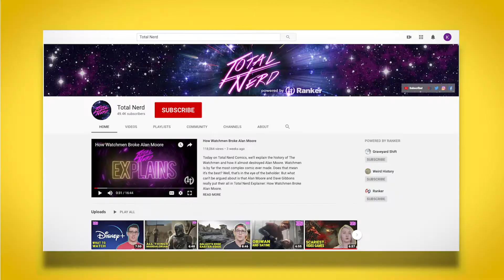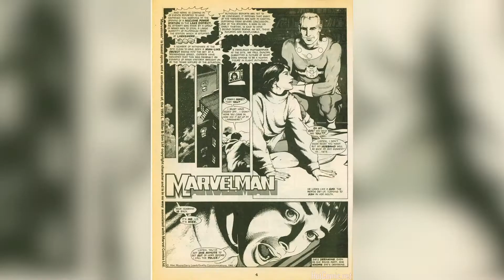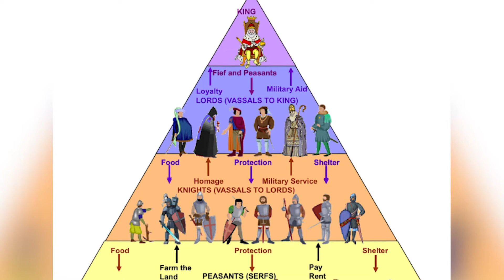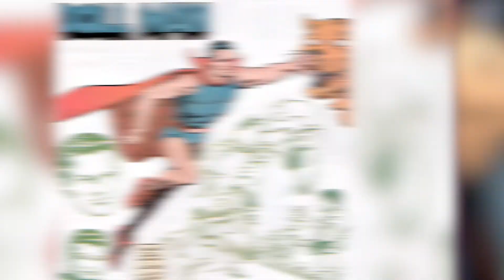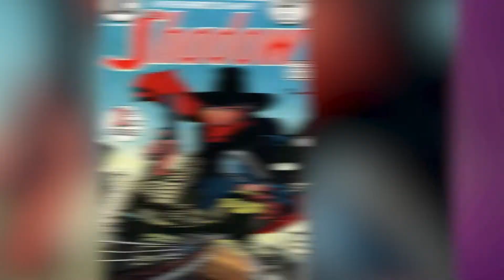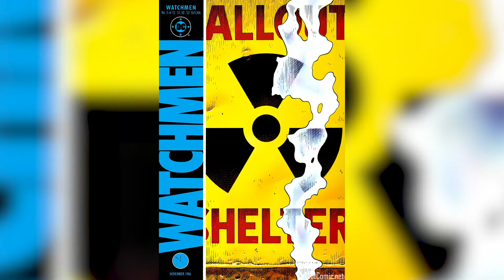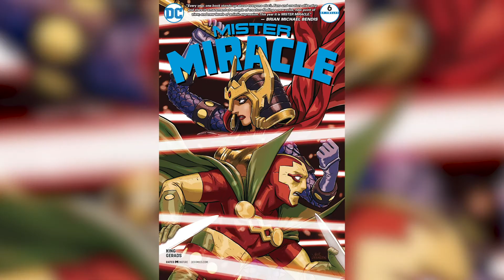Alan Moore Killed the DC Universe | Explains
Alan Moore’s unfinished epic crossover comic that would have served as the definitive ending for the DCU. He helped usher in a bold new era in storytelling. He is also the direct cause of many of comics’ shortcomings and problematic tropes...